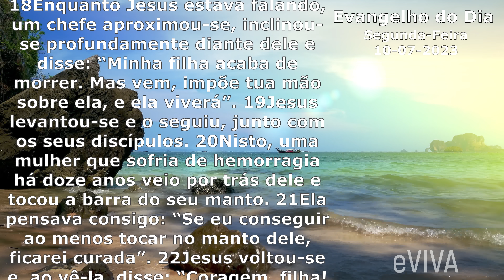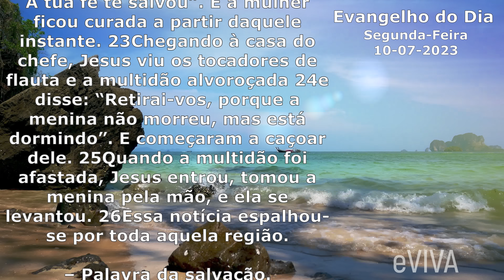EVANGELHO DO DIA 10/07/2023 Narrado e Comentado - LITURGIA DIÁRIA - HOMILIA DIARIA HOJE eVIVA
Evangelho do dia de hoje SEGUNDA 10 DE JULHO.

18Enquanto Jesus estava falando, um chefe aproximou-se, inclinou-se profundamente diante dele e disse: “Minha filha acaba de morrer. Mas vem, impõe tua mão sobre ela, e ela viverá”. 19Jesus levantou-se e o seguiu, junto com os seus discípulos. 20Nisto, uma mulher que sofria de hemorragia há doze anos veio por trás dele e tocou a barra do seu manto. 21Ela pensava consigo: “Se eu conseguir ao menos tocar no manto dele, ficarei curada”. 22Jesus voltou-se e, ao vê-la, disse: “Coragem, filha! A tua fé te salvou”. E a mulher ficou curada a partir daquele instante. 23Chegando à casa do chefe, Jesus viu os tocadores de flauta e a multidão alvoroçada 24e disse: “Retirai-vos, porque a menina não morreu, mas está dormindo”. E começaram a caçoar dele. 25Quando a multidão foi afastada, Jesus entrou, tomou a menina pela mão, e ela se levantou. 26Essa notícia espalhou-se por toda aquela região. – Palavra da salvação.